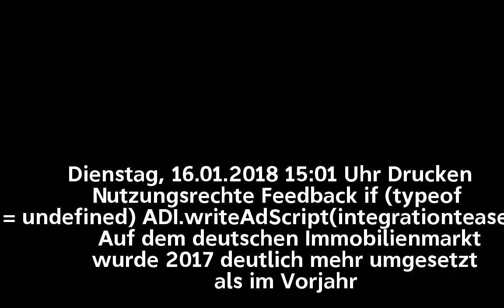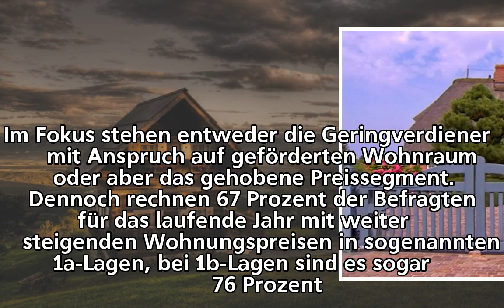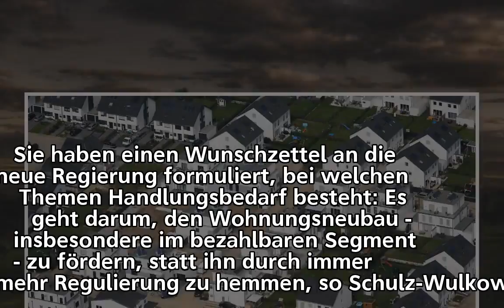Ein Boom, von dem die Mittelschicht nichts hat